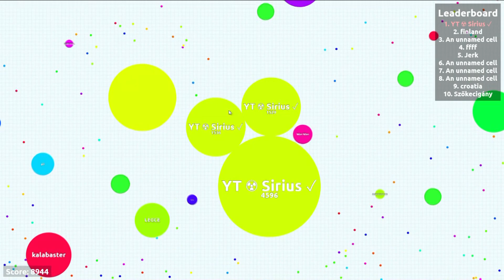✷FUNNY SOLO GAMEPLAY // AGARIO 15,000+ Mass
Started to play SOLO in Agario!